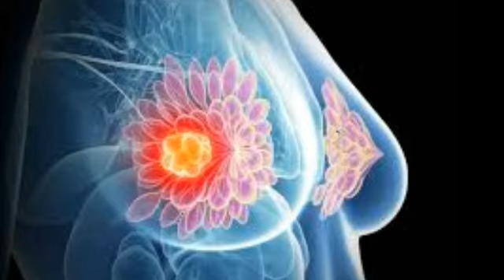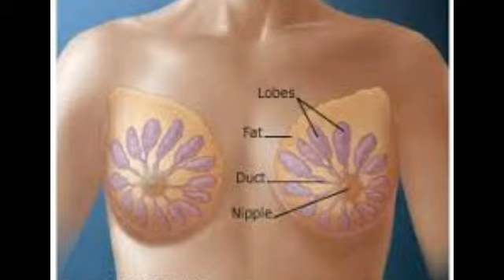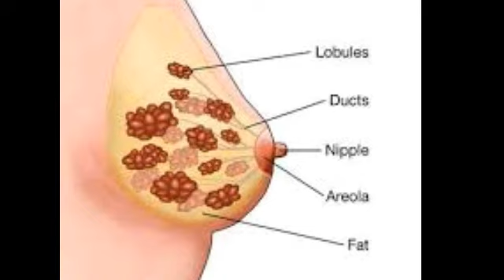What is Lung Cancer |How it's Treat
Hi Friends, Myself Dr. Rais welcome to My New Video on Best Homoeopathic Treatment

To get more updates from my YouTube Channel,